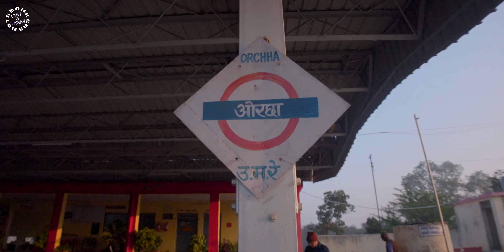Do NOT take this train from Orchha to Khajuraho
Do NOT take a train from Orchha to Khajuraho as we had one of the worst experiences. Check out the vlog to know more and we would suggest to take a alternate way.

We'll are travelling Madhya Pradesh in India, exploring some lesser known hidden gems and obviously touching upon the tourist hotspots. We'll learn about the history and culture of India in a very unique way in this series.
So if you're ready to explore a new destination, look no further Travel INDIA with us!

🌈 NEW TRAVEL VLOG every Sunday.
🤔 If you have any questions or queries please write in the comments, we will be happy to guide you.

We are Urvi and Utsav, friends for over a decade and got married in 2018. We shared a common passion for travel to explore and experience the different cultures of the world and started traveling as husband and wife duo. In our opinion, the true experience of travel lies way beyond the tourist bucket list spots and into the lifestyle of the locals - their dresses, their food habits, the common folklores and their vibe.
We have met lots of like minded people, who want to roam around the world but are tied down by their day to day responsibilities. We started Bonkers Note to encourage and help people plan their travel by vlogging our journeys and sharing our experiences. Our vlogs and travelguides published on our website and over social media are aimed at making travel hassle free and fun. So let's go bonkers in a world, which is ours to see.